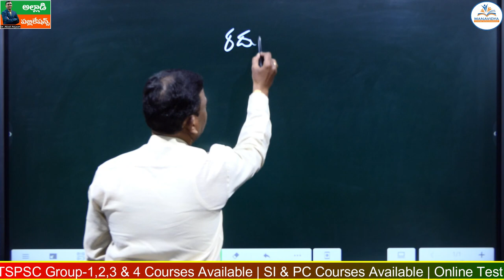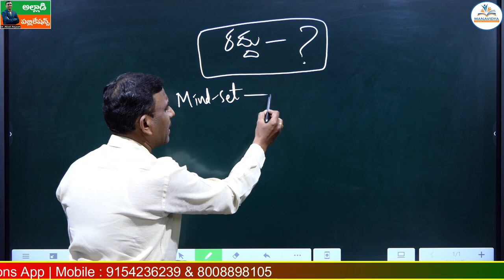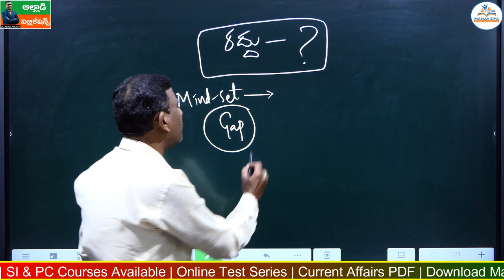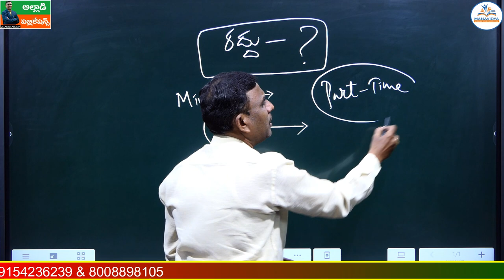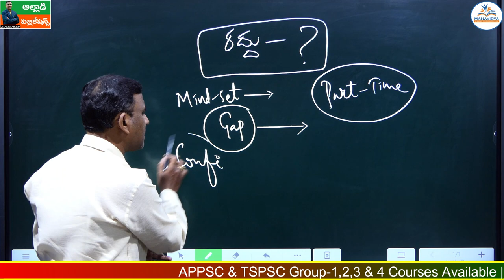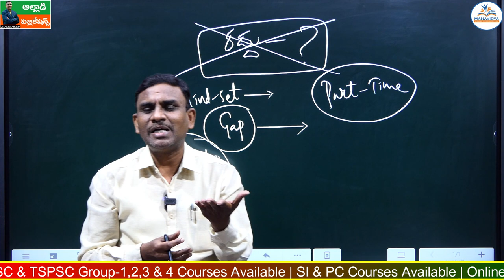పరిక్షలు రద్దు ఇప్పుడేం చేయాలి? | By Dr. Alladi Anjaiah Sir